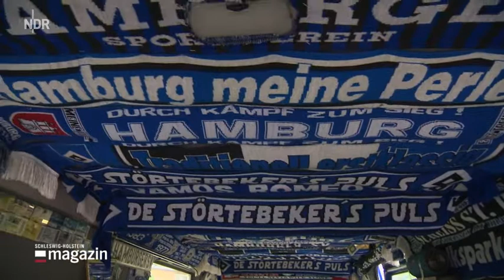Dorfgeschichte Puls von 04.06.2018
Dorfgeschichte des Schleswig-Holstein-Magazins von  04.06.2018